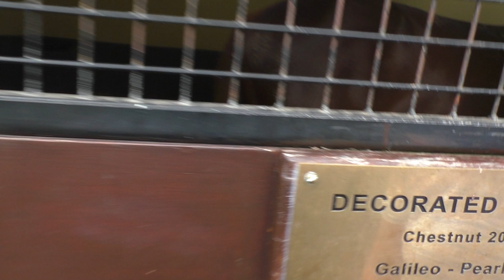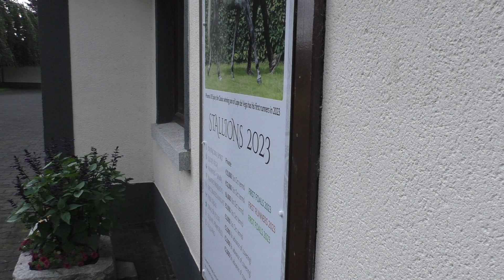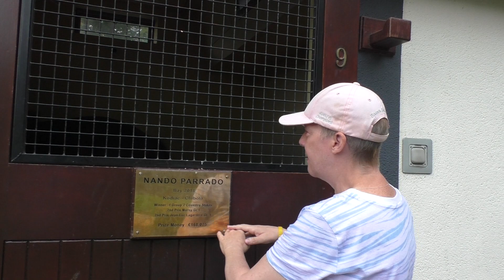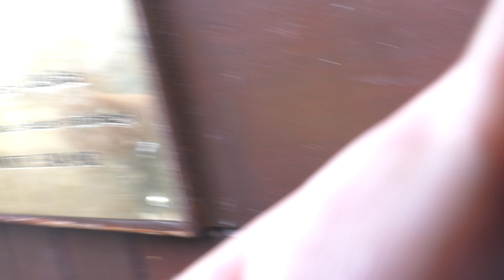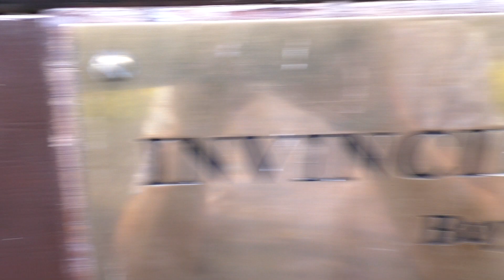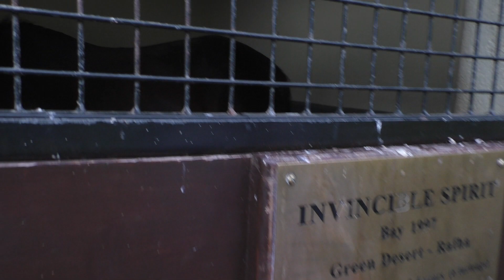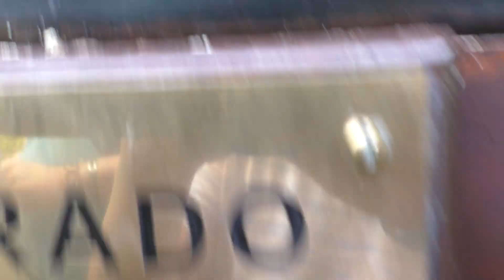The Irish National Stud 2023 Season 2023-08-17 Thursday, video 4